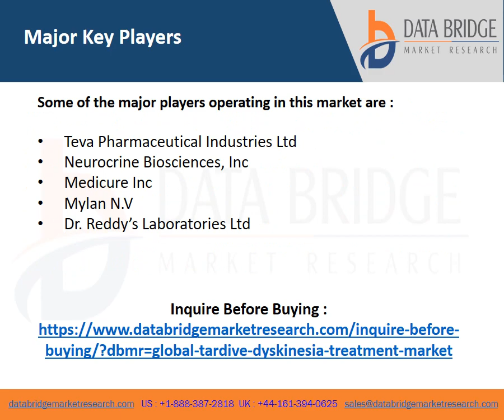Video of Global tardive dyskinesia treatment market